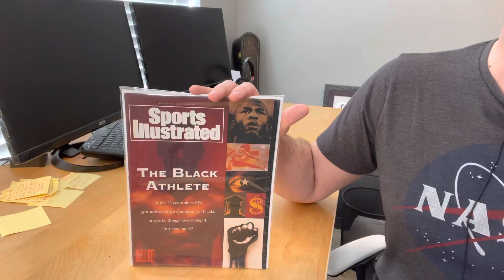Jordan 50 in 50 - Cover #17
I'm featuring all 50 Michael Jordan Sports Illustrated covers.  This episode is cover #17

The who, what, when where and why of collecting CGC Sports Illustrated issues.